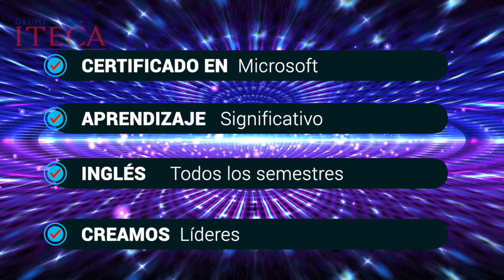PREPA ITECA incorporada a la UAQ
Tenemos experiencia en producción de Televisión Nacional e Internacional
Contáctanos:
BTL Advertising Agency México   TEL: (0152)
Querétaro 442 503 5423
CDMX 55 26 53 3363
Edo  Méx  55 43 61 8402